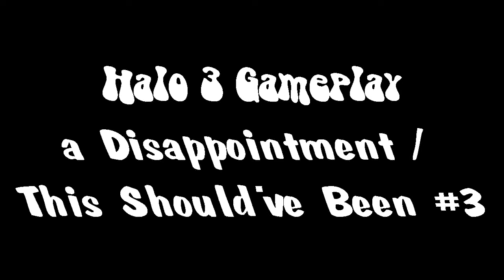Halo 3 Gameplay - This Should’ve Been #3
When I was recording a couple dozen Halo 3 Videos I can e across this Very Shiny Hidden Gem that is actually a Diamond. This is absolutely my very best Perfection Cutoff.i was toying around with the warthog driver but he actually got me by a totally fluke and after that I went on a 30 kill run for the invincible medal. I was so disappointed with my only death. If I knew about this 1 before I did my top 25 best Halo Games in the 3rd place spot.